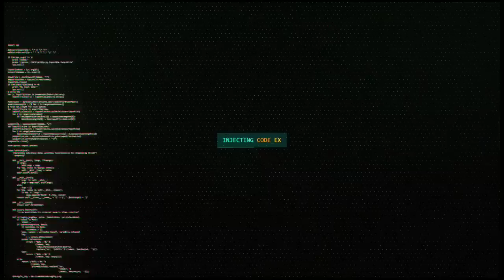УЗБЕКИСТОН ЭЛЧИХОНАСИ ВА БЛОГЕРЛАР ! РОССИЯДАГИ ПРОБЛЕМАЛАР ХАКИДА КИЗГИН САВОЛ ЖАВОБЛАР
Узбекистон ЭЛЧИХОНАСИ ВА БЛОГЕРЛАР Бирлашиш ва Россиядага проблемалар хакида !